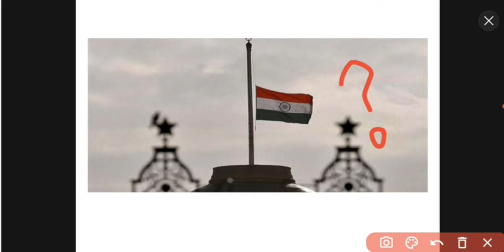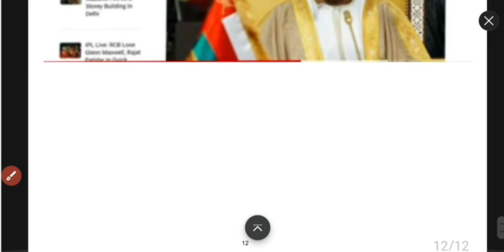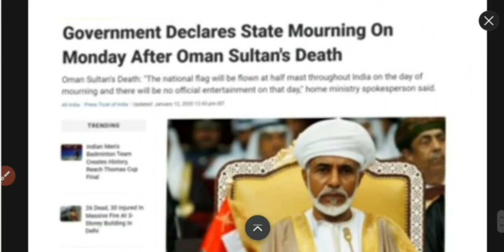भारत में तिरंगा को कब आधे पर फहराया जाता हैं | StateFuneral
Bharat me Tiranga ko kyo aadhe par jhuka kar faharaya jata hai?
Bharat me Tiranga ko kitni baar jhukaya Gaya hai?
Bharat me Tiranga ko kiske liy jhukaya Gaya hai?
National Flag ko kyo jhuka kar faharaya jata hai?

UAE के प्रेसिडेंट शेख खलीफा जायद के निधन हो जाने के बाद आज एक दिन के लिए भारत में तिरंगा को झुकाया गया.